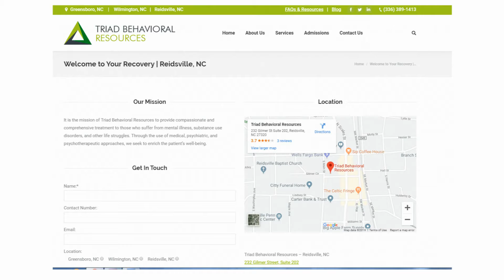Community Care Episode #2 with Guest: Mat Sandifer - Triad Behavioral Resources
(Rockingham County, NC) - Community Care show host Jeff Pruett, (Rockingham County Opioid Task Force) talks with Triad Behavioral Resources Addiction & Family Therapsit, Mat Sandifer, MSW, LCSW, LCAS.

Mat has been a member of North Carolina’s substance abuse professional community since 1992. He has been employed in numerous capacities including publicly and privately funded inpatient and outpatient addiction treatment facilities as well as his current position as a family and addictions therapist at Triad Behavioral Resources in Greensboro, NC. Additionally, Mat began a private practice three years ago with a focus on supporting families affected by substance use disorder. Mat was appointed the Guilford County Board of Mental Health and served as a member of the Client’s Rights Committee for Guilford County. Currently, Mat is the Vice President for the North Central Region of Addictions Professionals of North Carolina. As an advocate for substance abuse treatment, Mat has spoken at numerous community and professional engagements, i.e. the NC Bar Association, NC Social Worker networking events, and at local universities. Mat earned a Master of Social Work at UNCG and NC A&T and is a Licensed Clinical Social Worker and Licensed Clinical Addiction Specialist.